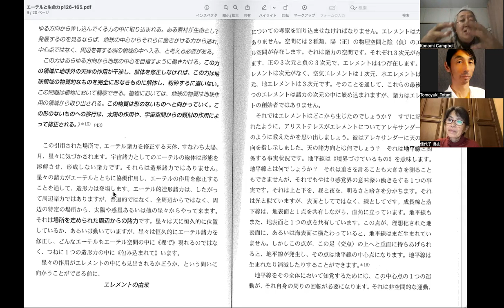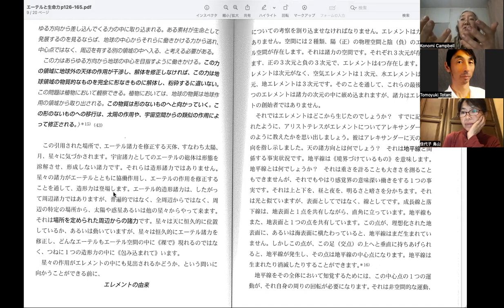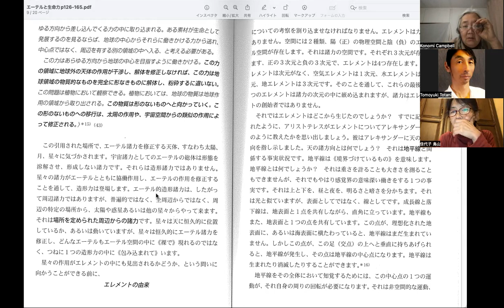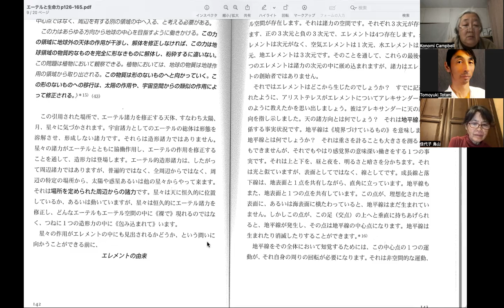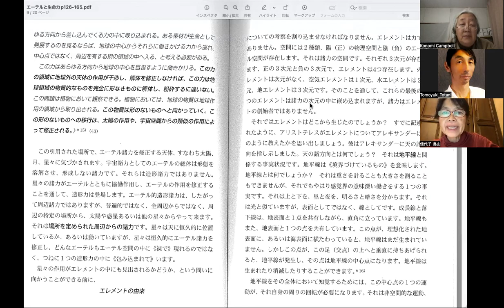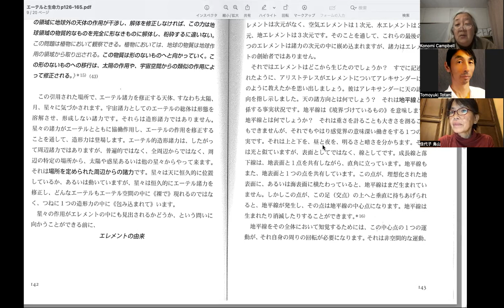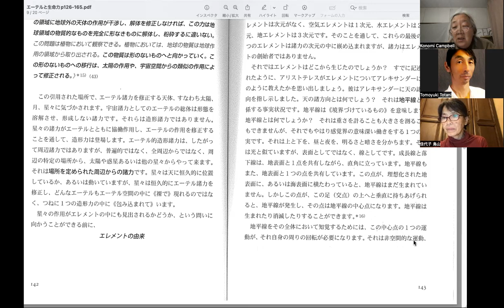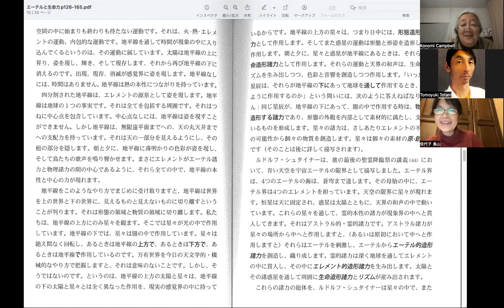No32 エーテルと生命力ーアントロポゾフィーによる自然科学の拡張 byエルンスト・マルティ著 (丹羽敏雄訳)2023年11月7日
毎週火曜日夜に、ソフィア・ファーム・コミュニティで行っている、バイオダイナミック農業関連の勉強会で、「エーテルと生命力」涼風書林出版（絶版※）、エルンスト・マルティ著、イルムガルト・ロッスマン編、丹羽敏雄訳を少しずつ読んでいきます。

今回は、2部造形諸力界の3.「造形諸力の源泉」P141 からP144まで読み、p142 あたりまで考察を進めました。

ご一緒にバイオダイナミックについて学んでいただけたら、嬉しいです！

◆ソフィア・ファーム・コミュニティの情報
HP

ソフィア・ファーム・コミュニティのメルマガにご登録くださ〜い！
ファームからレアで気まぐれなご案内が、時々届きます！笑

◆ソフィア・ファーム・コミュニティーの目指すこと (Our mission)
「全地球上のできるだけ多くの地域に、
調剤を使えば、地球は癒されることでしょう。」
　by　ルドルフ・シュタイナー

ソフィア・ファーム・コミュニティーは、
調剤を必要とする人々のために調剤を作り、
多くの人々がバイオダイナミック農業者になるのを
できる限り応援したいと思っています。

私たちは、私たちがいるところを愛し、
行うことを愛し、共にいる人々を愛するでしょう。
愛は、私たちが必要とするすべてであるからです。
世界人類が平和でありますように！

We will sell our preps to anyone who wants to use them on their farms and do not want to make them themselves.And we will teach anyone who wants to make their own preps and how to use them.We will raise cattle and other livestock and operate a C.S.A. garden Biodynamically as an example and teaching tool.We will try to become Demeter certified or keep with the Demeter standards as much as possible.We will offer education on Biodynamic topics and events in our diary on our homepage to keep you nformed.We love where we are at.We love what we are doing.We love who we are with.Love is all we need.

◆ぜひご覧いただきたい動画（キャンベルこのみ作ですが。。。）
バイオダイナミック的CSA＠ソフィア・ファーム・コミュニティ in JAPAN 　Biodynamic CSA @ Sophia Farm Community in JAPAN

"to make the Biodynamic preparations available to the largest possible areas over the entire Earth, so that the Earth may be healed and the nutritive quality of its produce improved in every respect."
just as Dr. Rudolf Steiner said in 1925 at his agriculture course in Europe.